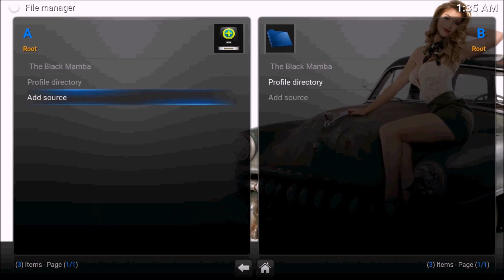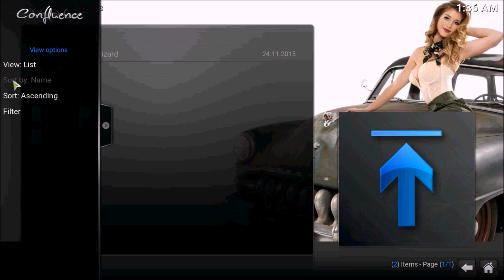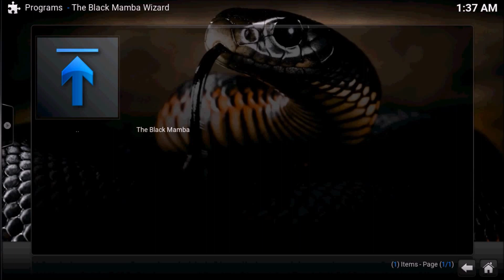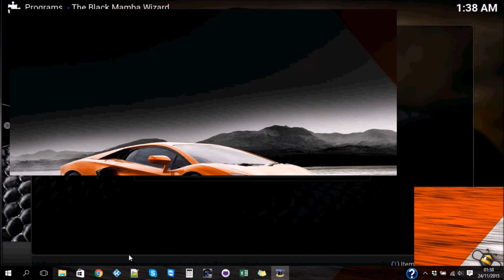Kodi | How to install The Black Mamba source, wizard and build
How to install the build The Black Mamba using The Black Mamba's source and wizard.

One very small and perfect build for your FireTv Stick.

Thanks